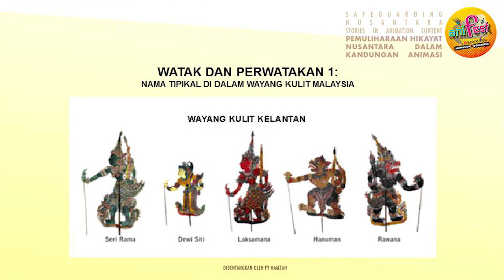07/15 Watak & Perwatakan | ANIFEST Malaysia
Tajuk Pembentangan: Hikayat Nusantara Dalam Kandungan Animasi
Penceramah: Fytullah Hamzah
Tempat: Summit USJ
Acara: ANIFEST 2019
Rakaman: Pelajar ANIMASI & Multimedia, ASWARA
Suntingan: Fariz Ghazali